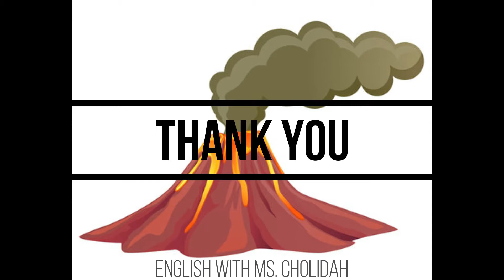P5A Group 1